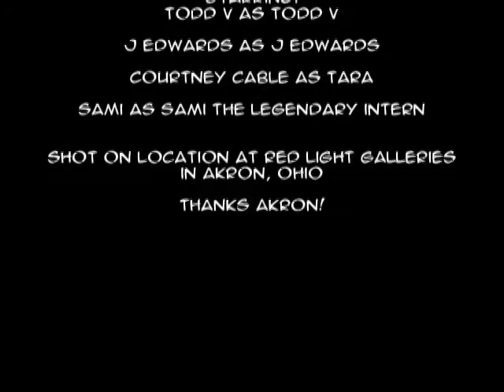The Reality of Artists Reality - our 48 hour movie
This is our entry into the 48 hour film challenge for the Akron Independent Film Festival. We didn't win, but people did dig it! Lots of laughs, and we learnt a lot for next time.

Rules: Film had to be completed in 48 hours. Had to have the line "... and that's why they call it the Rubber City." Had to have chopsticks in at least one scene, but not for eating! And we had to do a "Buddy Film"